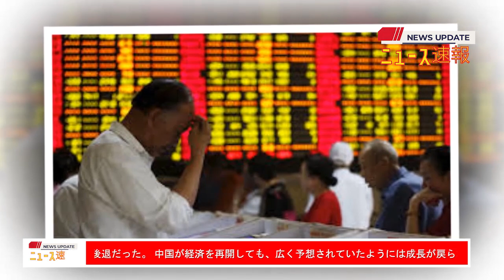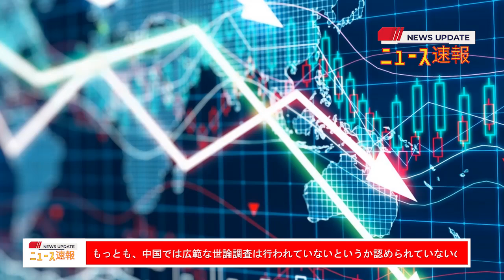【中国反応】最新ニュース 2023年10月4日